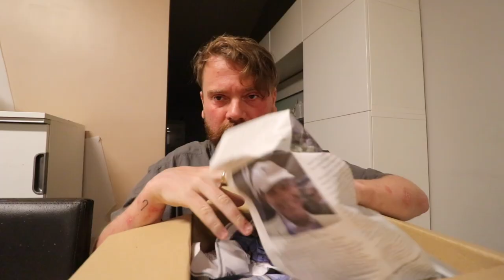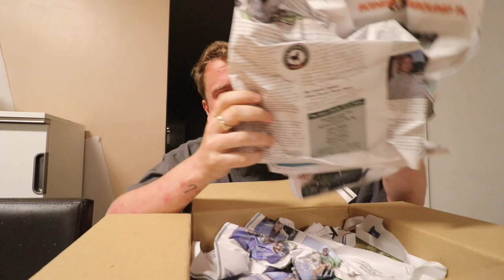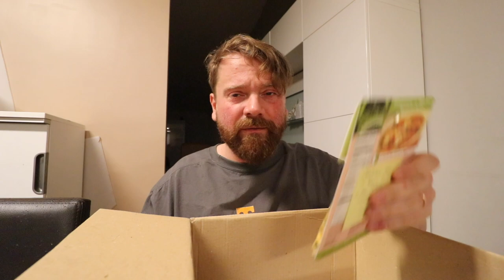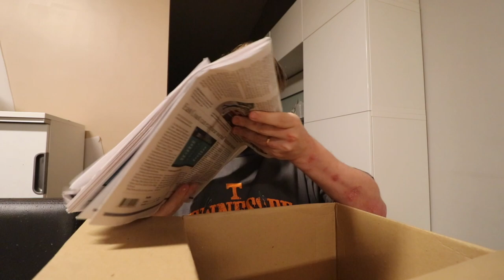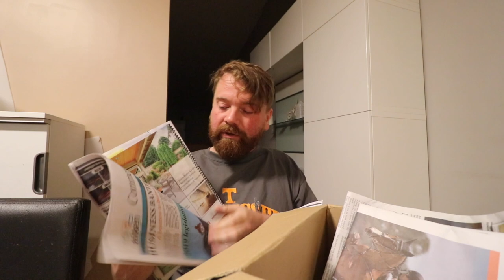SOUTH CAROLINA - Scottish Guy Unboxes Care Package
In today's episode, I open a care package from South Carolina and learn about a local dance and bring back memories of Robin Williams.

I love doing these videos celebrating the many cultural ties Scotland and America have and am doing this series to explore the theme.

Follow me across social media by searching for @shaunvlog.